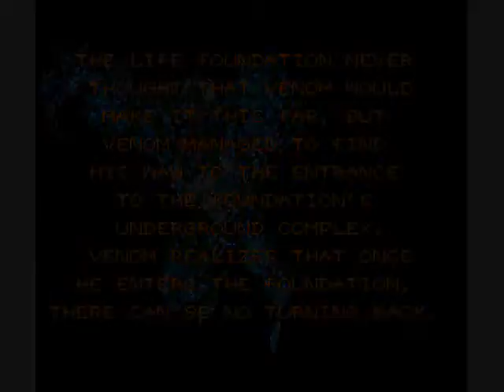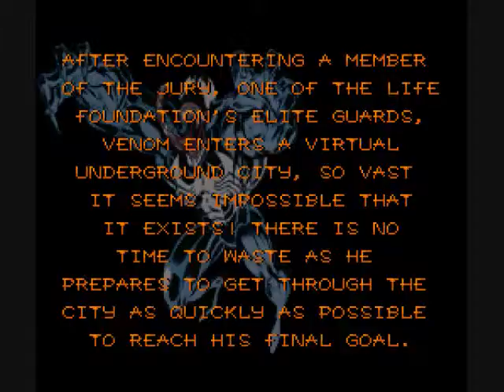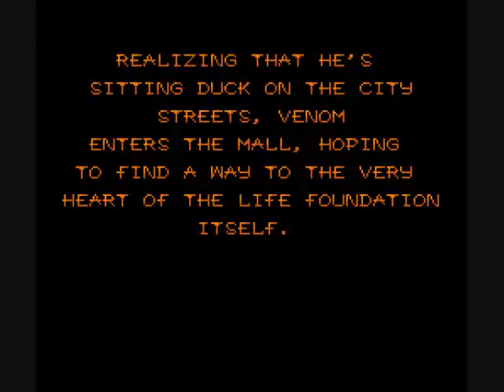Lets Play Spiderman and Venom with Fridaythe18th (3)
part 3!! woot

ALSO we will be doing a hard mode co-op soon xD

:D